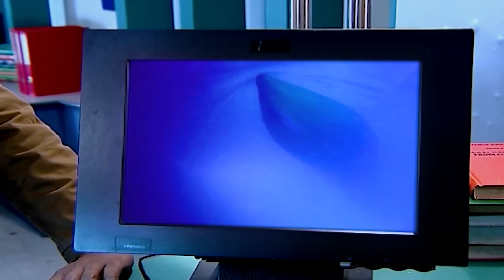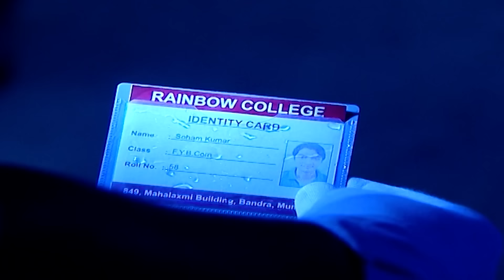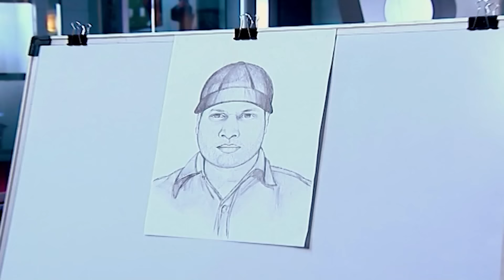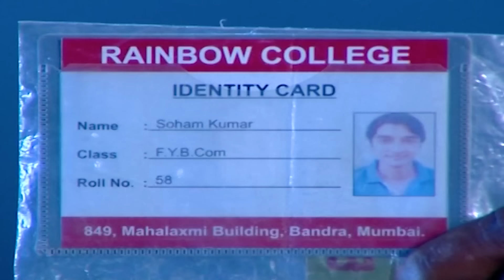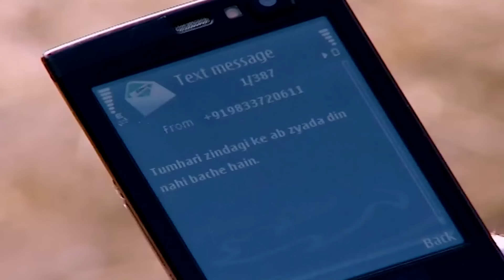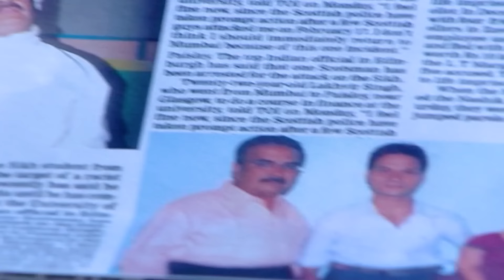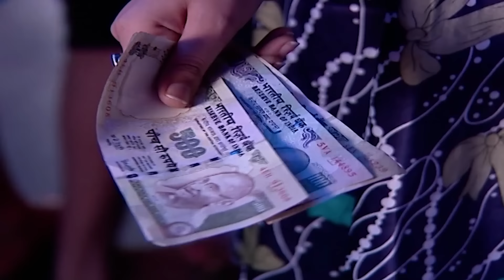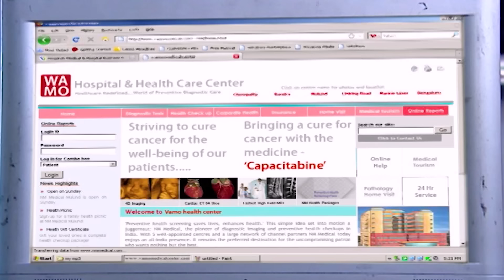किसने किया Inspector Daya को गायब ? | CID | CID New |CID Season 2 | Drama | Suspense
Inspector Daya goes missing under mysterious circumstances, leaving the CID team in shock. As the investigation unfolds, the team uncovers hidden clues and dark secrets. Who is behind Daya's disappearance, and what is their motive? Watch this thrilling episode to unravel the truth behind the kidnapping of one of CID's most trusted officers.